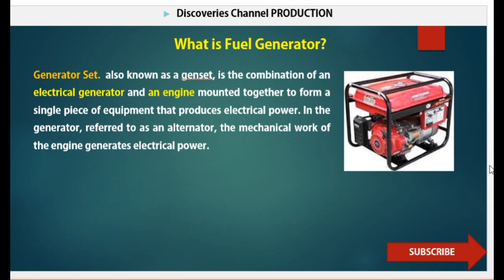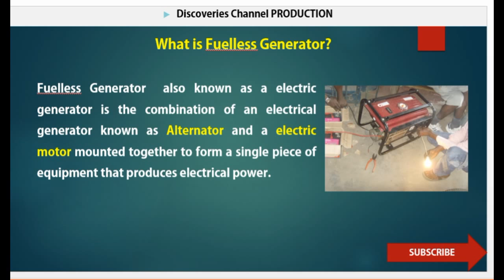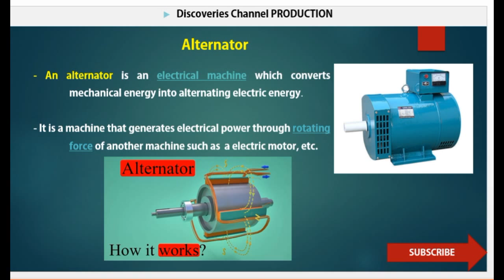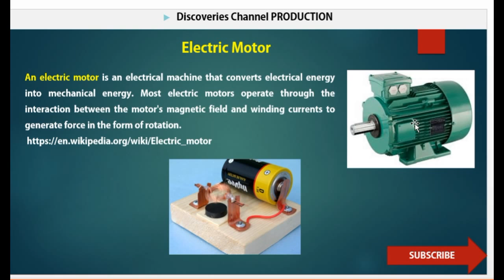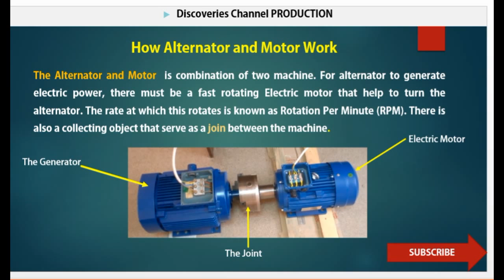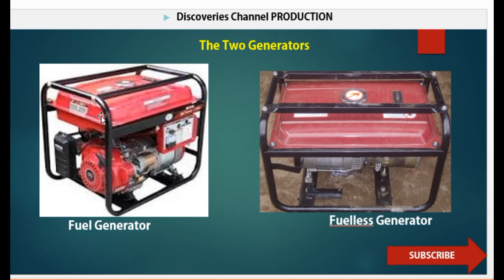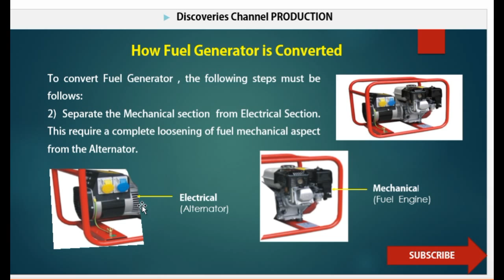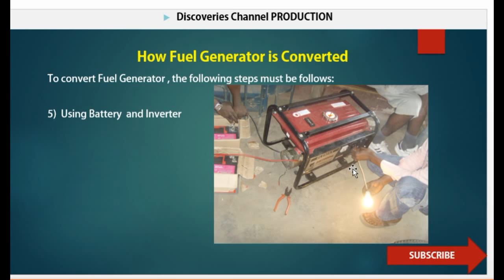The Best Methods to convert Petrol Generator to 0% Fuelless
Simple Steps, How to Convert Petrol Generator  to Fuelless. Over the years researches have been going on how to make the world carbon monoxide free by so doing green energy was introduced. In this video, I have decided to explain  the simple steps you can use to convert your petrol  generator  to  Fuelless Generator. It  is simple and direct.
Thank.

Similar Videos

== CREDIT ==
I wish to express my heartfelt gratitude to Mr. Prince Bassey for his permission to use few of his materials for demonstration in this video. I say Thank you.